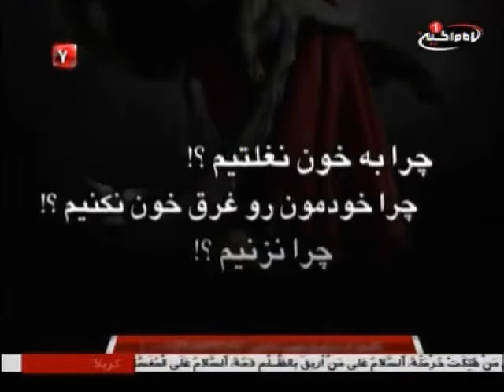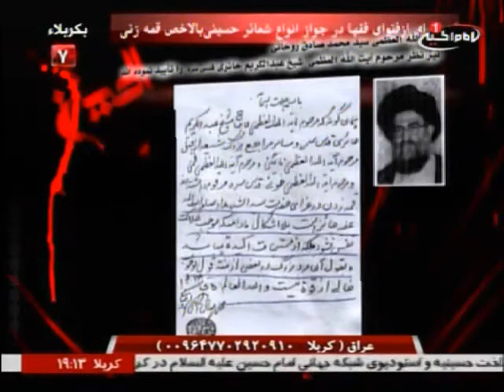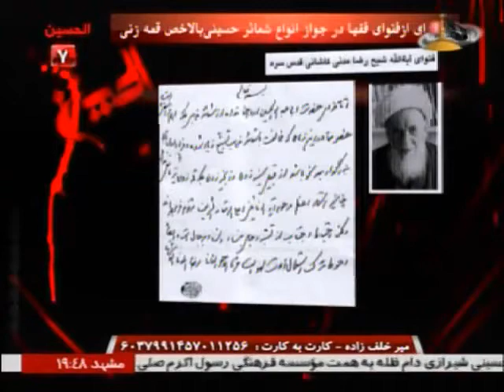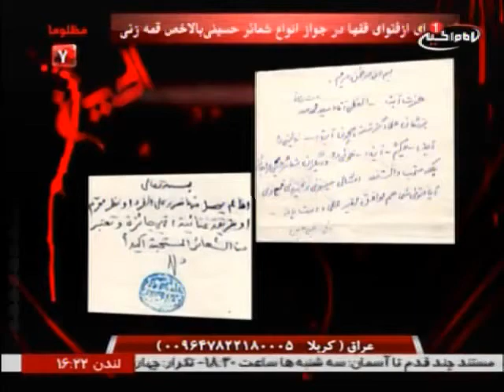در عزای حسین